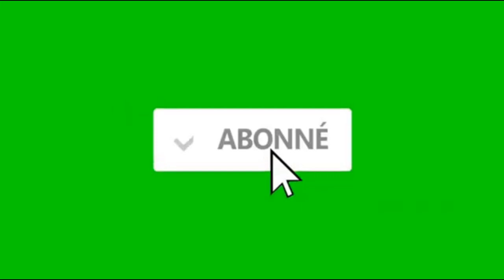Des casseurs d’extrême droite derrière la tentative d’incendie de la mairie de Bordeaux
Le palais Rohan a été la cible ce jeudi soir d’une tentative d’incendie, rapidement maîtrisée par les pompiers. Si les regards se sont rapidement portés sur des participants aux manifestations sauvages contre la réforme des retraites, la vidéo tournée par Rue89 Bordeaux pose la question de la responsabilité de militants d’extrême droite.

Qui a pu tenter de mettre le feu à la mairie de Bordeaux ? Interrogé au moment où les pompiers éteignaient l’incendie déclenché sur la porte du Palais Rohan, Pierre Hurmic, parti de son bureau peu de temps auparavant, a déclaré « ne pas voir le symbole » d’une telle attaque contre « la maison des Bordelais ».

Etienne Guyot, préfet de la Gironde, a lui évoqué les « groupes d’activistes » qui ont tourné en ville après la manifestation et qui se tenaient « en embuscade ». Mais le slogan entendu sur la vidéo tournée par Rue89 Bordeaux au moment de l’incendie n’est pas précisément attribuable aux anarchistes ou à l’extrême-gauche.

« Elle est à qui la France ? »

On peut entendre en effet distinctement quelqu’un crier « elle est à qui la France ? » et plusieurs personnes répondre : « Elle est à nous ». Sur d’autres vidéos de la même scène, « Front national remplace Macron ! » est clairement audible.

Une signature des identitaires, alors que huit militants d’extrême-droite sont actuellement jugés pour des violences racistes datant de juin 2022 dans le quartier de Saint-Michel, et que la première journée d’audience venait tout juste de se terminer au tribunal de Bordeaux, voisin de la mairie.

Selon nos informations, les associations antiracistes qui ont manifesté ce jeudi matin à Bordeaux, en ouverture du procès, redoutaient une intervention des soutiens de Bordeaux Nationaliste, le groupuscule dissout par le ministère de l’intérieur.

En outre, le maire de Bordeaux est depuis l’affaire du sapin dans le collimateur de la droite extrême traditionaliste – il avait reçu des menaces de mort à cette époque. Il a récemment participé à plusieurs manifestations de soutien au Planning familial et aux associations de soutien aux étrangers, visés par des tags racistes ces dernières semaines.

Une interpellation après l’incendie

Interrogé sur la place Pey-Berland peu après l’incendie, Etienne Guyot, le préfet de la Gironde, a indiqué qu’une personne avait été interpellée, sans faire de rapprochement avec le procès des néo-nazis.

L’ancien maire de Bordeaux, Nicolas Florian, a quant à lui critiqué l’inaction de son successeur, estimant que « Bordeaux connait la violence sans que Pierre Hurmic ne réagisse ».

Dans un communiqué envoyé dans la soirée, le maire a préféré retenir les « nombreux témoignages d’indignation et de soutien [qui] affluent à l’Hôtel de Ville »